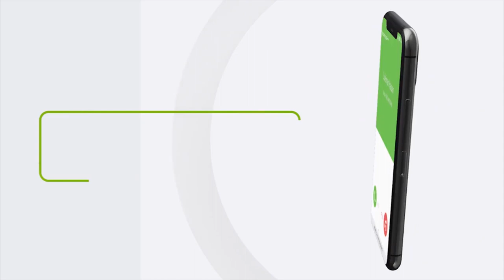Sheekada Cumar Farey oo ah Hal-abuur iyo Laxameeye Da'yar.